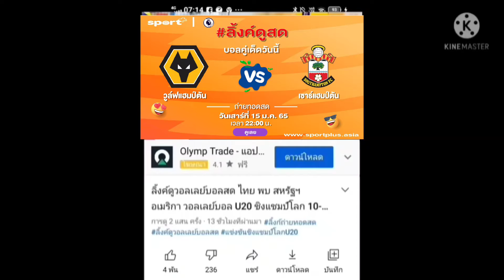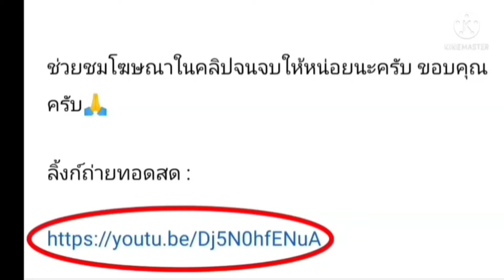ลิ้งค์การถ่ายทอดสด ⏰[22:00 น.] วูล์ฟแฮมป์ตัน VS เซาธ์แฮมป์ตัน คืนวันเสาร์ที่ 15 ม.ค. 65 พรีเมียร์ลีก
ลิ้งค์การถ่ายทอดสด ⏰[22:00 น.] วูล์ฟแฮมป์ตัน VS เซาธ์แฮมป์ตัน คืนวันเสาร์ที่ 15 ม.ค. 65 พรีเมียร์ลีก อังกฤษ 2021/2022

วูล์ฟแฮมป์ตัน VS เซาธ์แฮมป์ตัน

กดลิ้งค์สีน้ำเงิน

วูล์ฟแฮมป์ตัน
เซาธ์แฮมป์ตัน